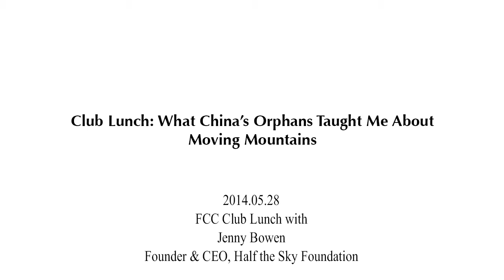2014.05.28 - Jenny Bowen (Topic: What China's Orphans Taught Me About Moving Mountains)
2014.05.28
Speaker: Jenny Bowen
Founder & CEO, Half the Sky Foundation

Topic: What China's Orphans Taught Me About Moving Mountains

In early 1996, Human Rights Watch / Asia published a deeply critical report documenting neglect and devastatingly high mortality rates for abandoned children in Chinese Welfare Institutions. Death by Default, A Policy of Fatal Neglect in China's State Orphanages followed close on the heels of a British Channel Four documentary, The Dying Rooms. The Chinese government response to the ensuing international uproar was quiet and decisive. A White Paper describing child welfare policies was quickly released, and then the doors to China's welfare institutions were firmly closed to foreign visitors.

Today, China's Ministry of Civil Affairs partners with Half the Sky Foundation, a legally registered international NGO, to train the nation's child welfare workers in an innovative and proven approach to providing nurturing family-like care to orphaned and abandoned children. What happened in the intervening years to win bureaucratic hearts and minds?

A former screenwriter and independent filmmaker, Jenny Bowen founded Half the Sky in 1998 along with a small group of adoptive parents. Bowen is the 2011 recipient of the Purpose Prize for Intergenerational Innovation, the 2008 Skoll Award for Social Entrepreneurship, and the 2007 American Chamber of Commerce's Women of Influence Entrepreneur of the Year Award in Hong Kong. Bowen serves on China's National Committee for Orphans and Disabled Children and on the Consultative Committee of Experts for Beijing Normal University's Philanthropy Research Institute. She is the author of the memoir, Wish You Happy Forever: What China's Orphans Taught Me About Moving Mountains, published by Harper Collins in 2014.